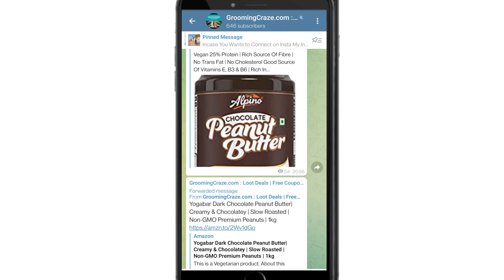Daily Habits Every STYLISH Guy Should Do | 7 गलतियां आज से करना बंद कर दो | Handsome Kaise Bane Tips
- Tongue Cleaner

Canvas/Converse Shoes
- White Converse Shoes
- Blue Converse Shoes
- Black Canvas Shoes

Slip-On Sneakers Shoes
-Sparx Sneakers
- Amazon Brand
- Puma Men's Sneakers
- Fila Men's Bryant Sneakers

Running Shoes Under Rs.500
- T-Rock Men's Running Shoes
- Bourge Men's Loire-z166 Running Shoes
- Ethics Men's Running Shoe
- ASIAN Men's Running Shoe

[please link PayTm account]  [search for thezahidakhtar]